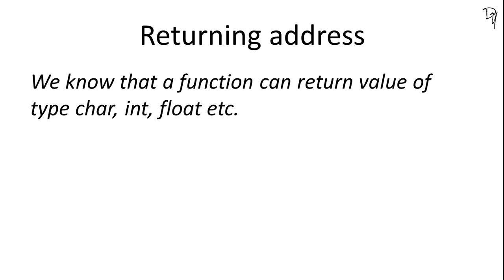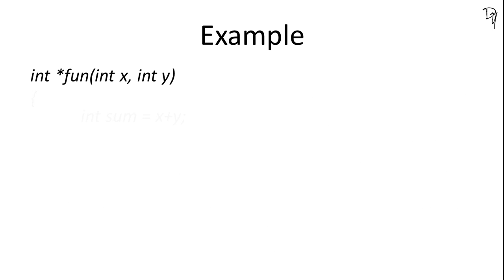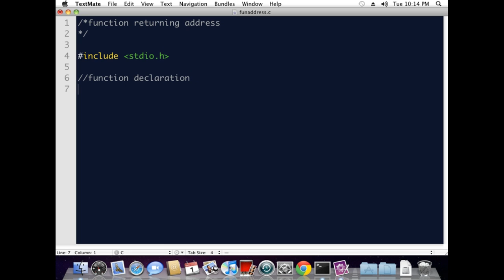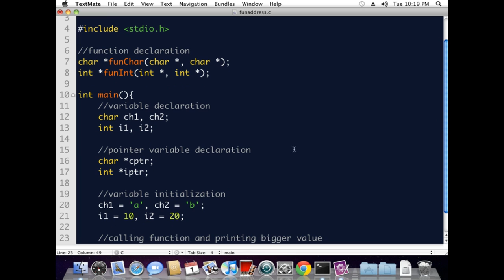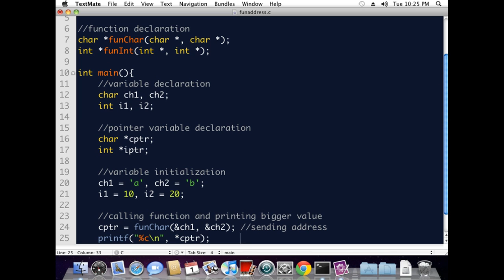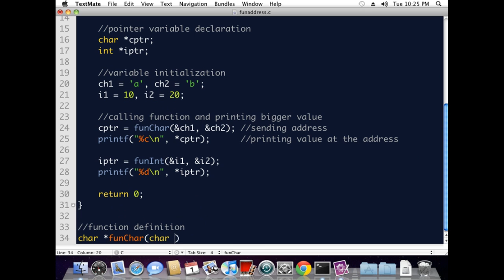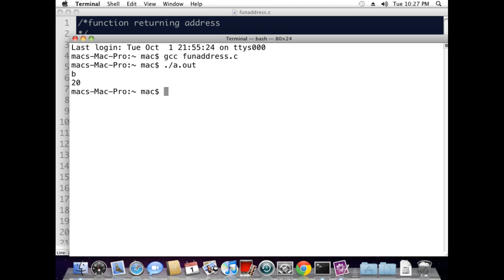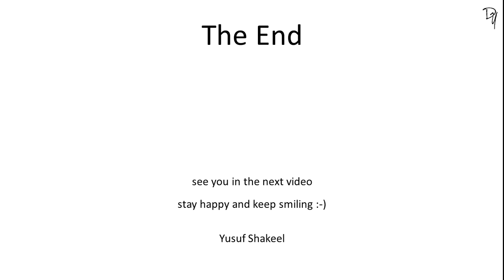C | Part 13 | Function returning address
C Tutorial Part 13 Function returning address
By: Yusuf Shakeel